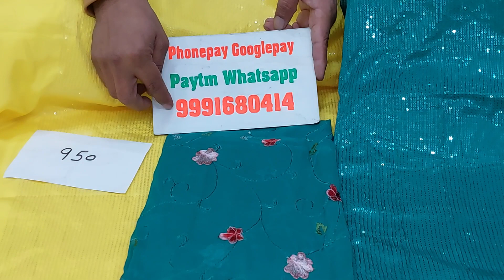🌹नैचरल करेप के पार्टीवियर सुट🌹26 December 2022☎️ORDER NO 99916 80414